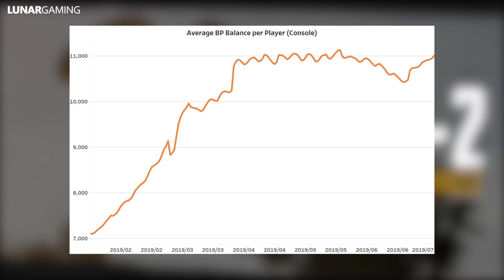PUBG Xbox/PS4 - Season 4 Release Date, BP Changes, PTS Update & More!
Pubg Xbox New Update - a look at the season 4 trailer and update on the release date of season 4.  New PTS info including how to get 10,000 BP, plus 28 new cosmetic items coming to the game in the July update to spend that BP on.

I cover updates and news for shooter and open world shooter games, plus the occasional guide.  Right now i focus on Apex Legends Updates and PUBG Xbox Updates. *Atttributes*